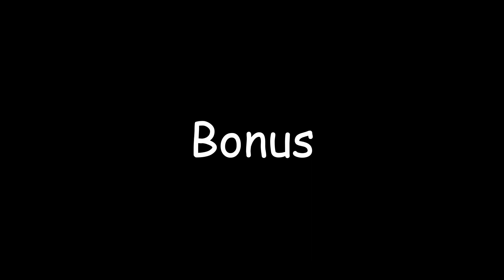Prepare for Trouble, Make it Double - Quackity, Wilbur (Dream SMP) [Jzone3 2022 Cosplay Competition]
Edited down version of this video from Jzone3 2022 for ease of viewing this preformance!

Cosplayers (instagram):
Quackity and Revived Wilbur - double.trouble.cosplay_